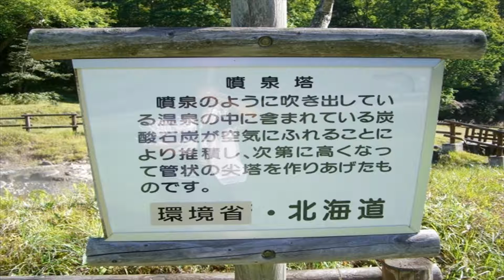【北海道観光】東大雪荘 (新得町)＝北海道の絶景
東大雪荘 (新得町)

撮影日　２００８．９．１４